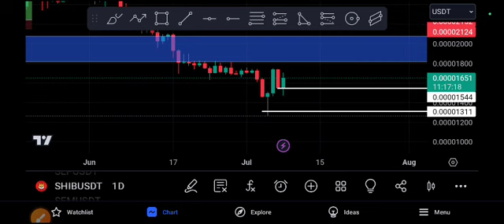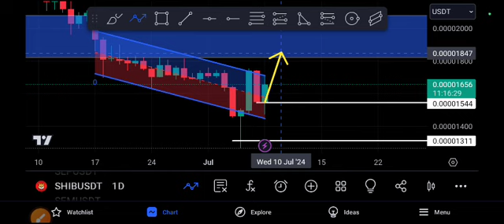SHIBA Coin Urgent UPDATE! SHIB Price Prediction